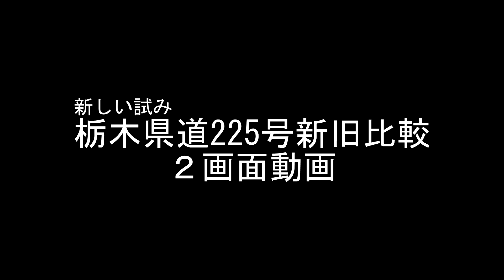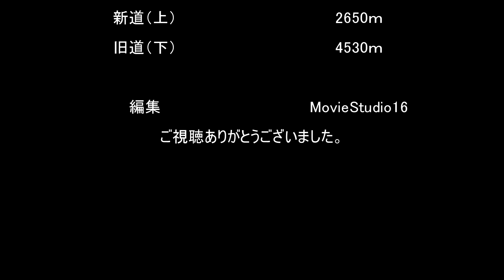栃木県道を走ってみたシリーズ 県道225号 新道部分と旧道部分を比較してみた